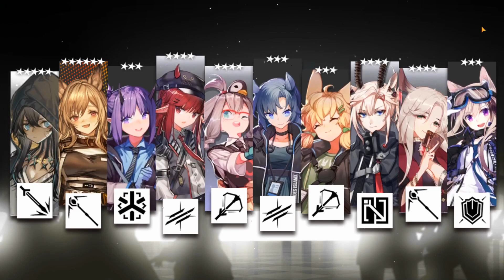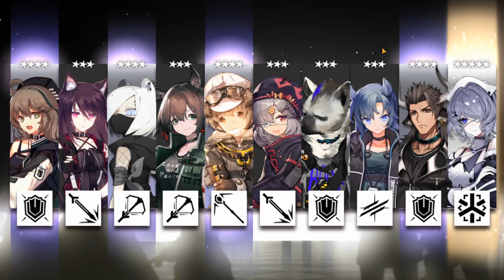Arknights: ONE MORE TIME SPENDING 100,000 ORUNDUM ON ROSMONTIS & MUDROCK BANNER Summons